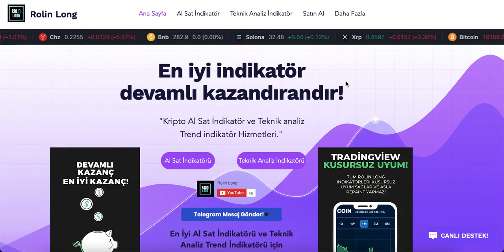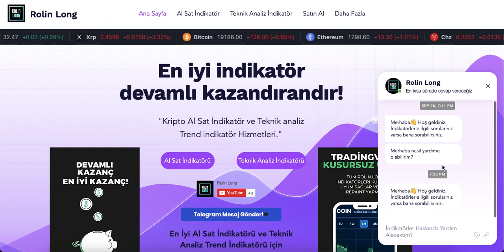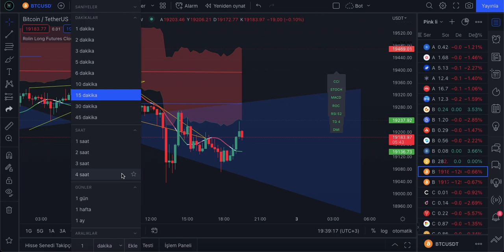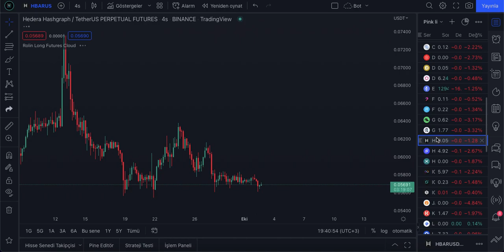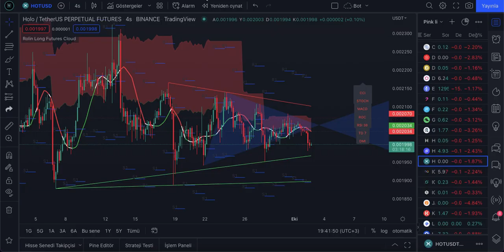ÜCRETLİ İNDİKATÖRÜ ÜCRETSİZ DENE!